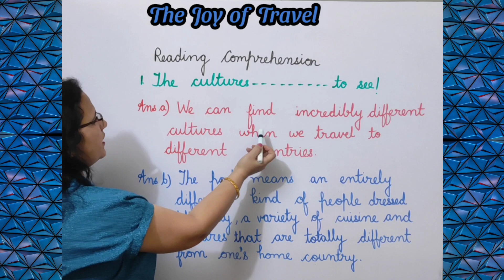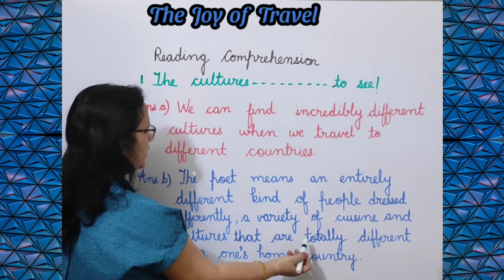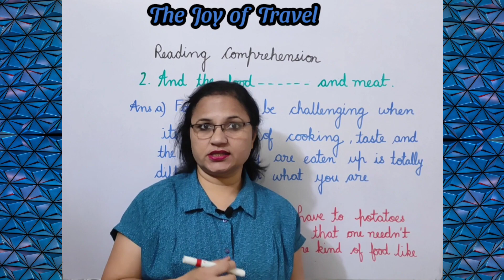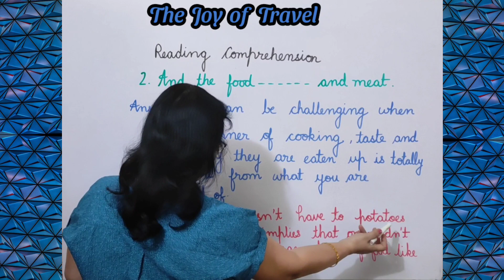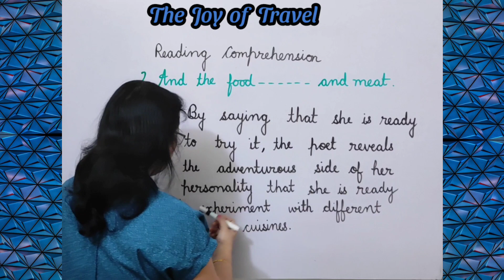The Joy of Travel | Question Answers | Who Said to Whom | Class 6 | English Ferry